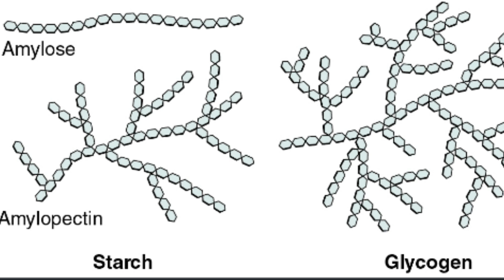Can Diabetics Eat Sweet Potatoes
Can Diabetics Eat Sweet Potatoes.  Can this anti-diabetic or super-food prevent diabetes and help control blood sugars better? Is there something special a sweet potato has over the traditional white potatoes or any other starchy based carbohydrate?  What about cooking methods? Does the time and temperature change the nature of foods like potatoes? And most importantly, how do we use today's information, and incorporate it into a simple game plan for the best possible health markers and A1C?

Image Reference
Three Important Polysaccharides-01.jpg ...